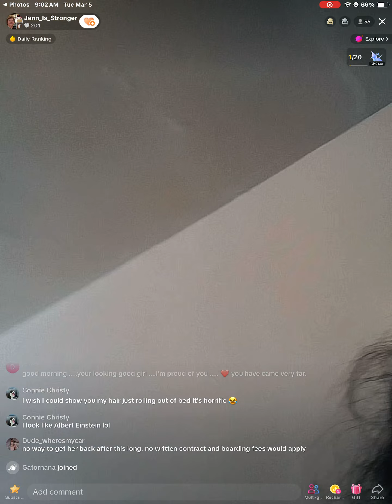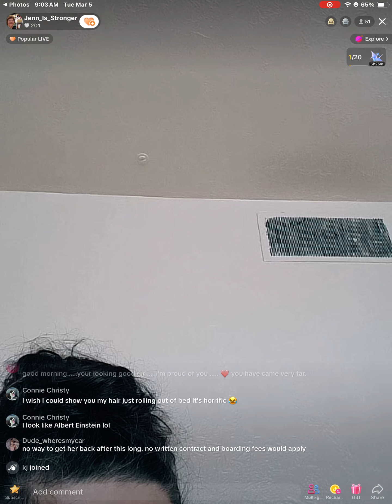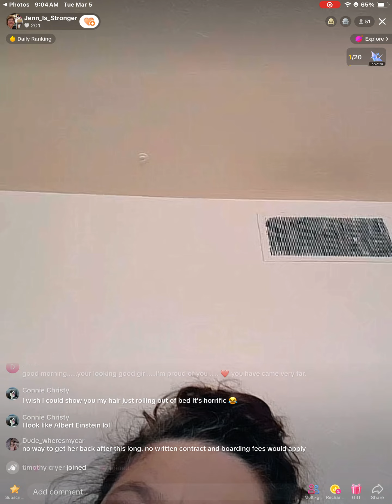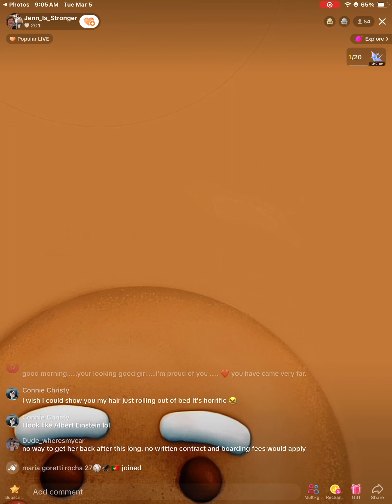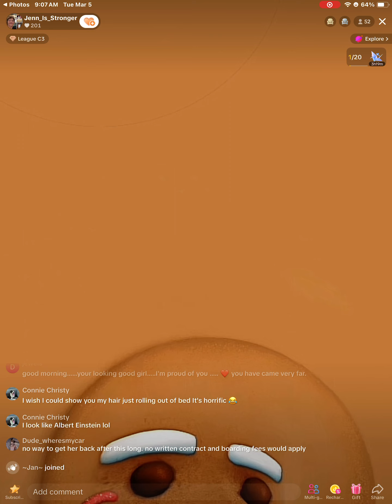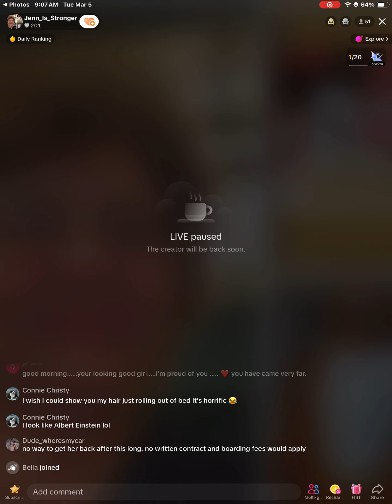Jenn part 4/5 830am 03/05/24